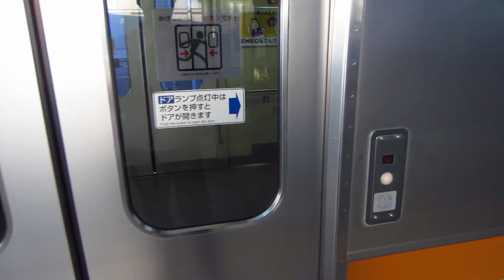八高線209系3100番台ドア開閉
押しボタン式です。ドアエンジンは、りんかい線時代と同じ空気式です。
箱根ヶ崎にて。